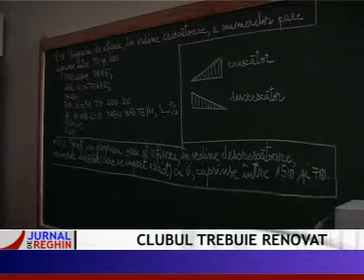CLUBUL TREBUIE RENOVAT